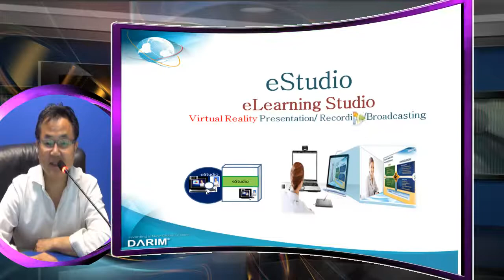eStudio VR 강의, ,거꾸로 교실 동영상 제작, 프리젠테이션 회의시스템이 출시되었습니다.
eStudio가 89만원에 본격 출시 됩니다. 누구나 자신의 컴퓨터에 설치를 하면 개인 방송국이 완성 됩니다.

eStudio is a personal Station where you can create own Studio in minites, create own cameras in your virtual Studio from a real cameras, and do all operation by your-self without any camera men, operator but your self.  It is so easily designed that all operation can be done in realtime.  All concepts are intelligently designed for novice peoples to make CNN style presentatoin from any place, any time, by any person.